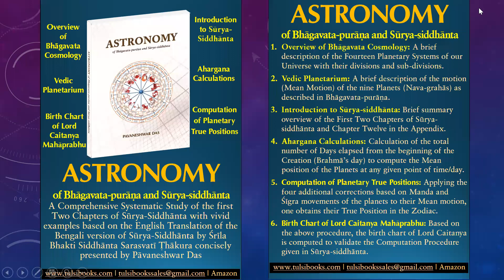Astronomy of Bhagavata-purana and Surya-siddhanta (New book Description)